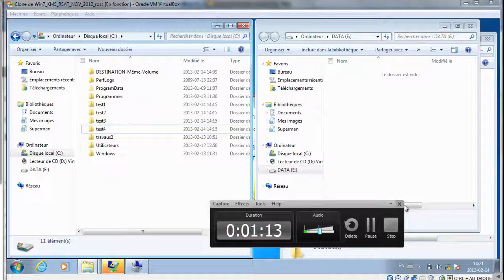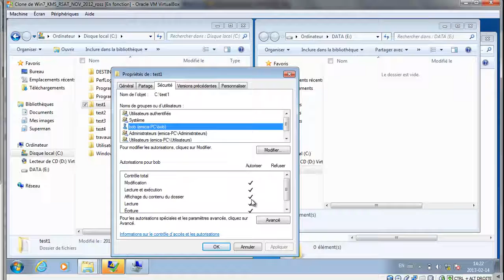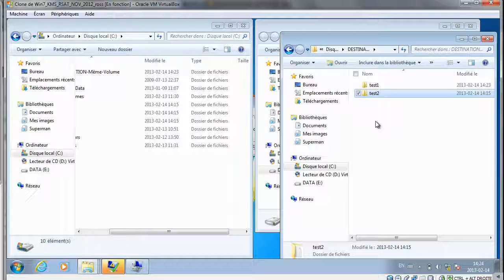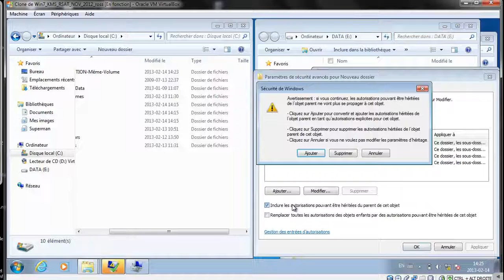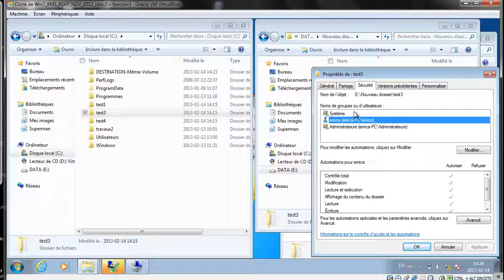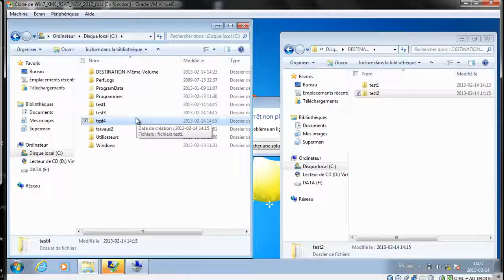win7 NTFS Heritage lors de la copie VS deplacement